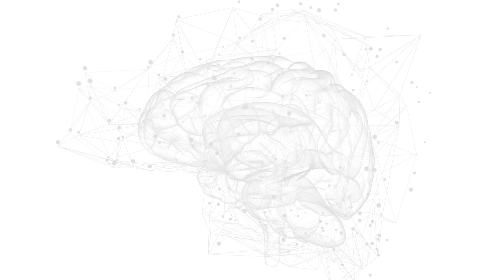Congrès Atypikessence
Le congrès Atypikessence vous propose de partir à la découverte de la planète neuroatypique avec des scientifiques, psychologues, écrivains, artistes, philosophes, sexologues, coachs qui évoquerons les questions de l'intelligence, de la cognition, de la sensibilité et de la différence.

Atypikessence, c’est 3 jours de programme intense 100% en ligne, avec :

👉 De nombreuses conférences
👉 Des interviews
👉 Des tables rondes
👉 Des plages musicales
👉 Du networking
👉 Des échanges, des débats

Nous avons réuni plus de 25 intervenant.e.s internationaux (français, suisses, belges, américains, australiens…) rien que pour vous !

/// PROGRAMME ///

⚠️ Saverio Tomasella a été remplacé par Cathy Assenheim

Présentation et lancement du congrès Atypikessence 2021
Alban BOURDY & David BOUDJENAH

Dans la tête et le coeur d'un ado atypique
Claire STRIDE

Être et devenir soi-même
Flora GAVAND

Burn-out : du côté obscur à la maîtrise de la force avec la Théorie PolyVagale
Sandra BORE

HPI mais pas seulement
Bethany BLYTHIN

5 clés atypiques pour développer un projet qui nous tient à cœur
Margerie VERON

Le couple : toujours la même histoire ?
Carol Pirotte & Nicolas Souchal

A venir
Josef SCHOVANEC

Mon parcours atypique de surdoué
Alban BOURDY

La neurodiversité : vers une nouvelle conception de l'intelligence
Juliette Speranza

L'avenir appartient aux esprits divergents
Isabelle BARY

Comment améliorer la prise en compte des atypiques dans la société
Raquel HADIDA

Neurosciences : en quoi le cerveau d'un HP est-il différent ?
Dr. Pascale MICHELON

Le surdoué et l'amour : aimer avec sa tête et son coeur
Monique de KERMADEC

Concilier sa vie professionnelle et sa personnalité atypique
Catherine Testa

Nous et les autres
Selma FORTIN

Fort comme un hypersensible
Maurice Barthélemy & Charlotte Wils

Extrait teaser One Woman Show
Claire STRIDE

Maintenant
Yor PFEIFFER

Conscientiser la neurodiversité pour un monde meilleur
Judy SINGER

De la sensation à la perception, en passant par la case “hyper”
Dr. Christine LECLERC-SHERLING

Le syndrome du caméléon et le complexe de l'impostrice chez les femmes surdouées
Elodie CREPEL

Triptyque pour la réalisation des rêves du HP
Birgit Peeters

Mon cerveau est HYPER
Cathy Assenheim

Comprendre la douance adulte à travers la métaphore de la forêt tropicale
Paula PROBER

Communiquer efficacement en couple quand on est neuroatypique
Anais Delaissez Boyer

Le TDAH, les troubles anxieux et le Haut Potentiel
Dr. Jean-Baptiste ALEXANIAN

Comment faire de l’hypersensibilité une vraie force
Fabrice MIDAL

🎟️ Réservez dès à présent votre Pass pour les 3 jours de conférence (+ replay) sur :